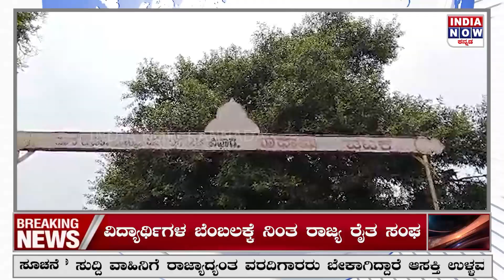Badami | ಬಾದಾಮಿ ಶಾಲಾ ವಿದ್ಯಾರ್ಥಿಗಳ ಗೋಳು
First time in India, Available in all regional languages across the country.
World at your fingertips @ INDIANOW.TV
About Us: IndiaNow Kannada brings you unbiased and comprehensive coverage of news and entertainment programmes in India. IndiaNow Kannada delivers reliable information across all platforms: TV, Internet and Mobile.